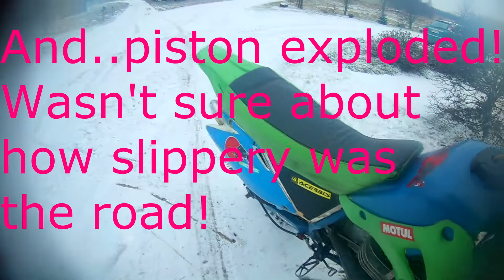Blew Up My 2 Stroke | Piston Exploded